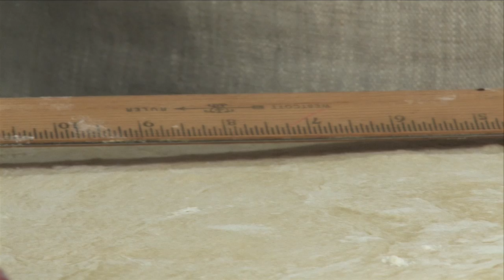Ridiculously Easy No-Knead Sticky Buns